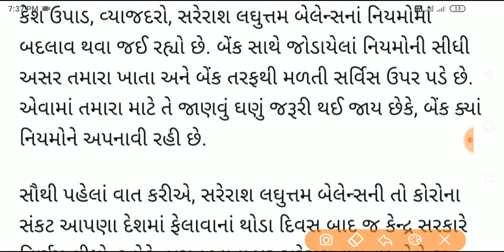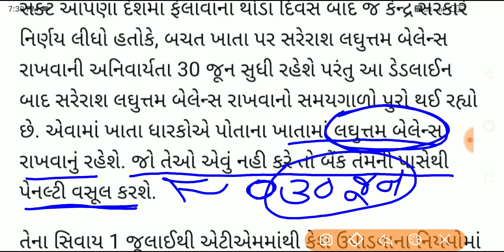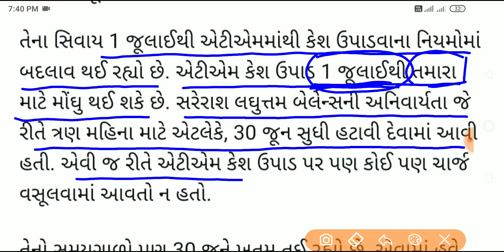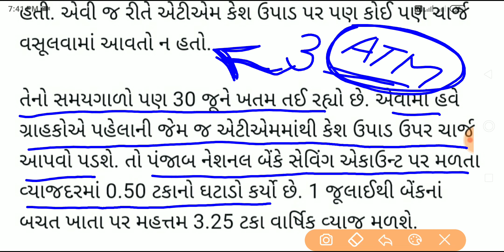1 જુલાઈથી બદલાઈ જશે બેન્ક ખાતા સાથે જોડાયેલા આ ખાસ નિયમો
1 જુલાઈથી બદલાશે બેન્ક સાથે જોડાયેલા આ ખાસ નિયમો..